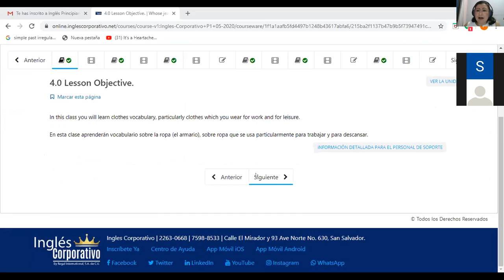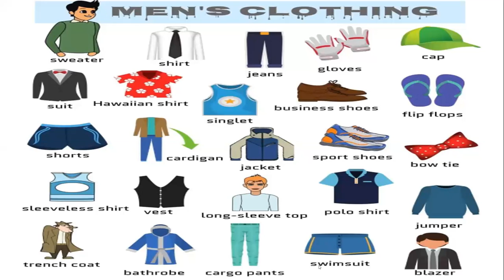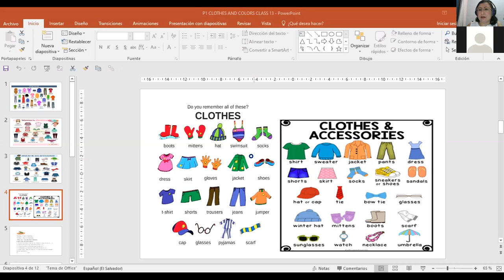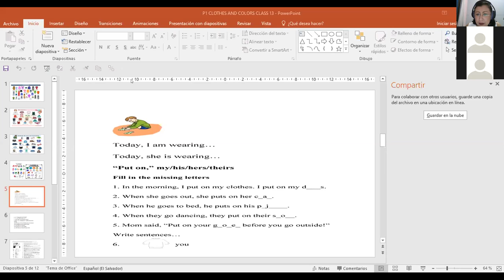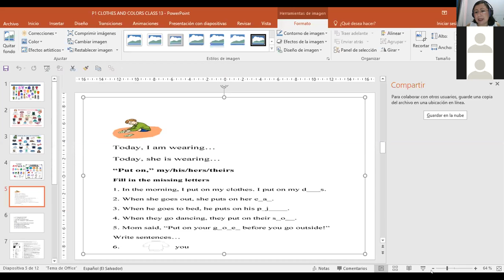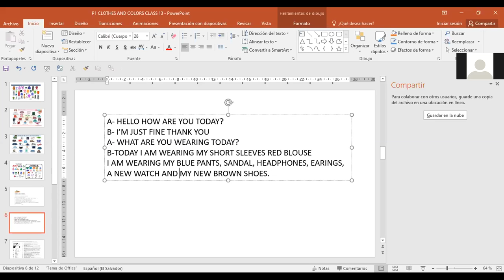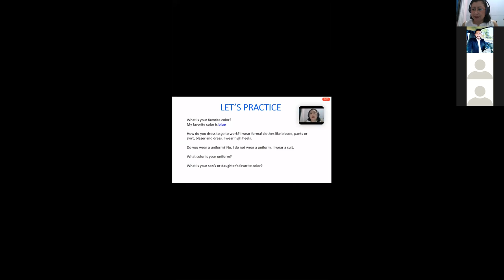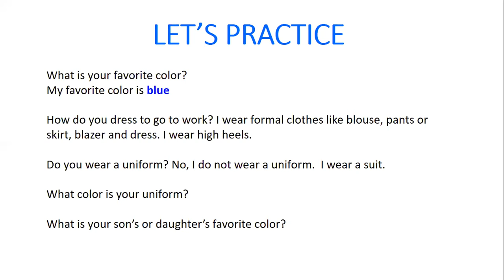Ingles Corporativo-P1-05-8-9PM CLOTHES AND COLORS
Participants learn how to use clothes and colors for daily life conversations.